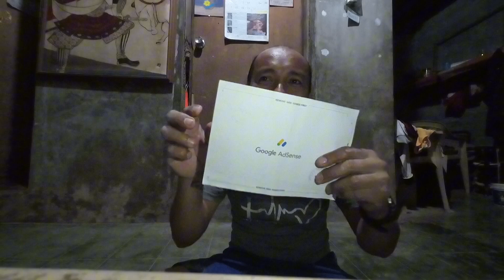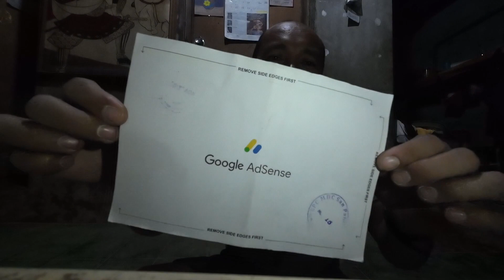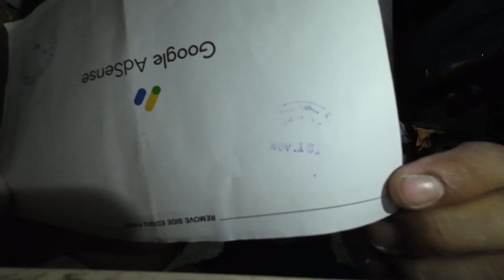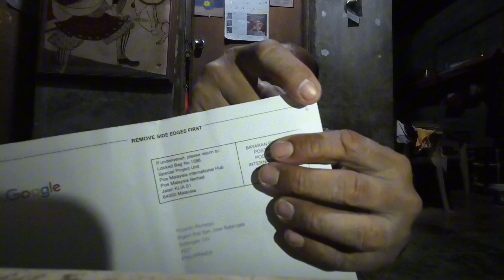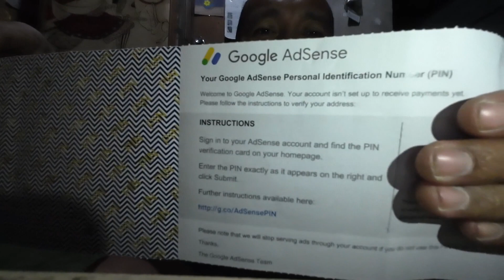PaanO mag apply ng Google adsense pin 2023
kamaster vlog official youtube channel paano nga ba ang tamang paag request ng Google adsense pin sa madaling paraan 2023 2 to 3 2 weeks lang